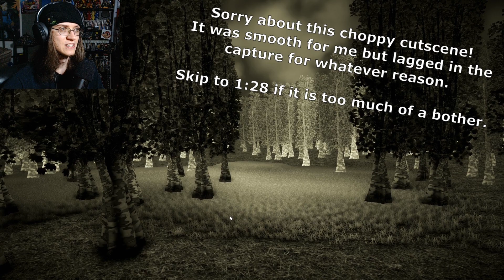I can't BELIEVE this game - The Secrets Of Sanjay Van